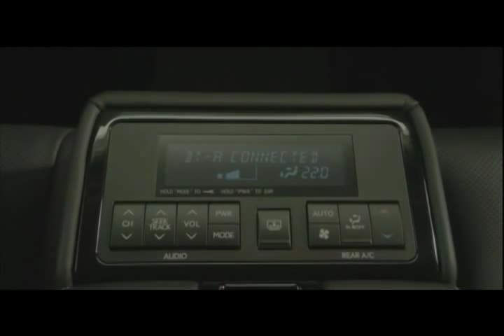2013 Lexus GS 450h revealed - first promo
Lexus has revealed the 2013 GS 450h, ahead of its debut at the Frankfurt Motor Show.

Looking virtually identical to the standard model, the hybrid is distinguished by three-lamp headlights, blue-tinted logos and 17-inch alloy wheels. Interior changes are minor, but include bamboo wood trim and a hybrid display for the infotainment system.

Power is provided by an Atkinson-cycle 3.5-liter V6 engine and an electric motor. This gives the car a maximum output of 338 hp (252 kW / 343 PS), which enables it to accelerate from 0-60 mph in 5.6 seconds and hit a limited top speed of 131 mph (211 km/h).

In terms of efficiency, Lexus says the fuel consumption has been reduced by more than 30 percent. To achieve this, engineers installed a new Power Control Unit and improved regenerative brakes.